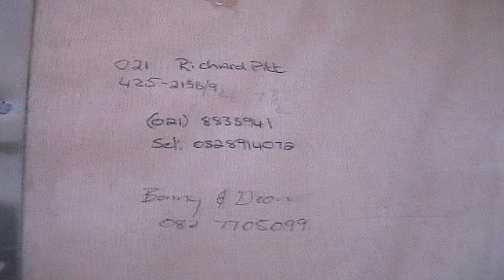Did He Murder My Friend? | TRUE Scary Story!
Who Was Living In The House? Did He Murder My Friend?  TRUE Scary Story! Update W/Photos! New Scary Stories Every Thursday @ 5 PM CST!

0:00  Intro
0:43  Was I Living with a Killer?
19:00  Can YOU Solve This Mystery??/Outro:

If you have a disturbing story you'd like to share of either the paranormal or human variety, feel free to send it to me for possible inclusion in a future video. Be sure to give me written permission to share your story with the world. Let me know what name to use in the credits cuz I'll make you a STAR for the day!

Thumbnail photos used from: Pixabay.com, FreeImages.com, Unsplash.com